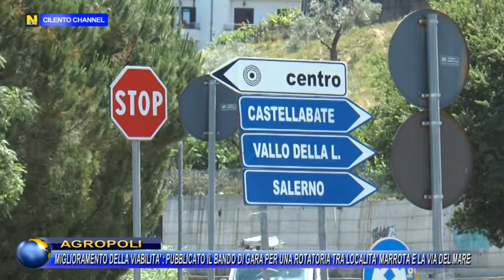Agropoli, pubblicato il bando di gara per una rotatoria tra località Marrota e la Via del Mare.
Sarà realizzata una rotatoria tra la strada comunale di località Marrota e la Via del Mare, ad Agropoli. A tal proposito, è stato pubblicato il bando di gara con procedura aperta, a cura della Centrale unica di committenza dell’Unione Comuni Alto Cilento, che sarà aggiudicato con il criterio del minor prezzo.